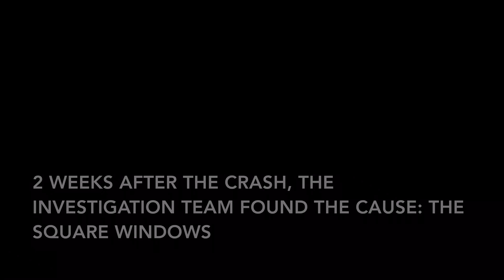Roblox showcase: De Havilland Comet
This airliner started the new era after the Second World War: The Jet Age, with much thanks to the Comet!